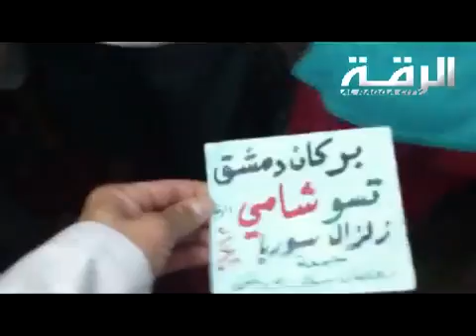20 7 Ar Raqqa أوغاريت الرقة , مظاهرات رمضان النصر سيكتب في دمشق